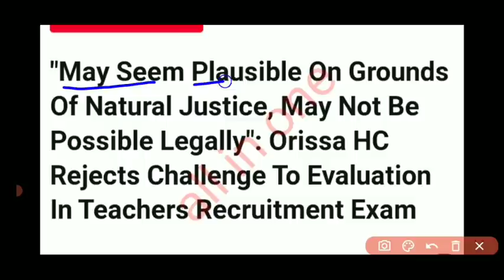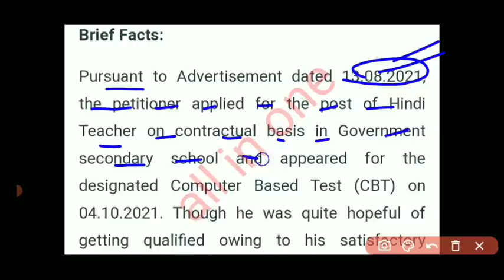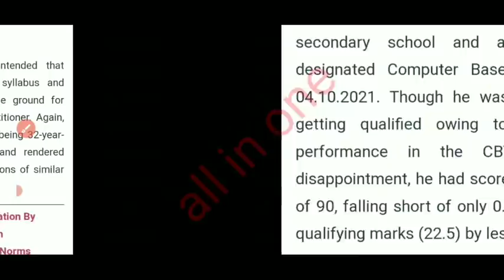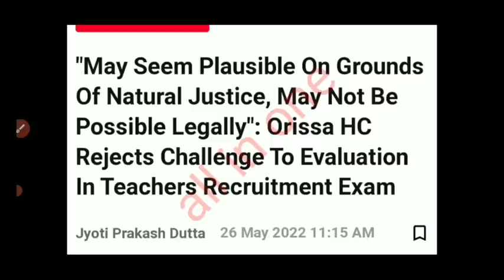Cht/Iat-2022,, ଆସିଲା କୋର୍ଟ ଙ୍କ ରାୟ,, ବିଭିନ୍ନ ପ୍ରକାର ରାୟ,, ବିଭିନ୍ନ ସାଇଟ୍ ରେ,,Big Update News...